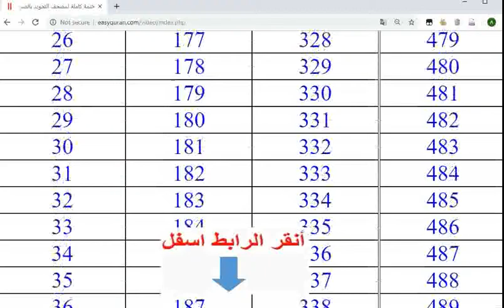easyquran com ايزى قرأن القرأن السهل